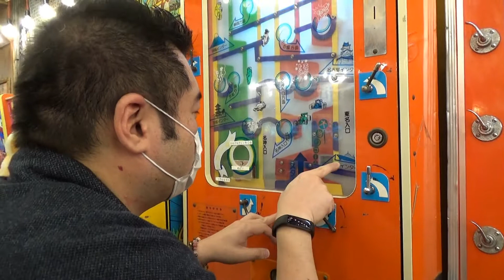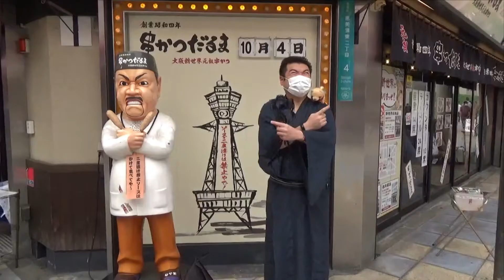【アニソン界のさいごーどん 後編】おっさんに笑顔が産まれました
お待たせしました！さいごーどんこと玉岡マサノブさんとわくわく撮影隊が行く、新世界旅 後編になります。じわじわと正体があらわになります後編。
彼は、テキヤではしゃぎ少年のような顔をもっている。そしてアニソン界のさいごーどんというぐらいなのでアニソンも歌っています。
ぬぬぬぬぬわ～んと劇中で流れている歌はさいごーどんの歌になっています。前編では一曲、この動画では二曲流れています。下記で販売もしているので気になった方は要チェック！！！

アニソン界のさいごーどん 玉岡マサノブさんの情報
玉岡マサノブ　公式グッズ販売サイト
地球外ミュージシャンK星人さん共同グッズ販売サイト
インベーどんショップ （BOOTH）